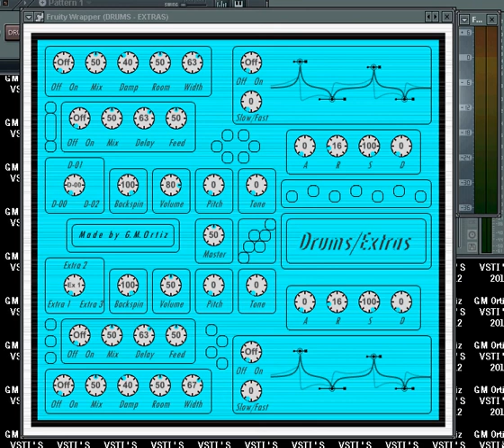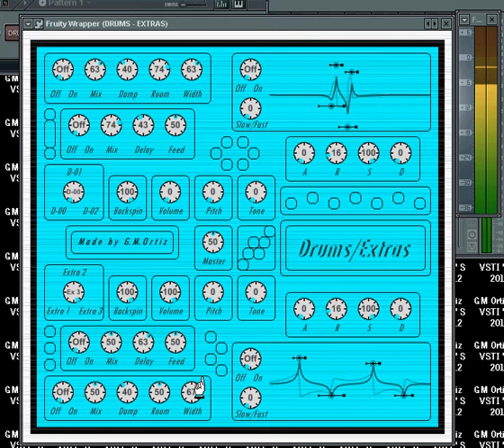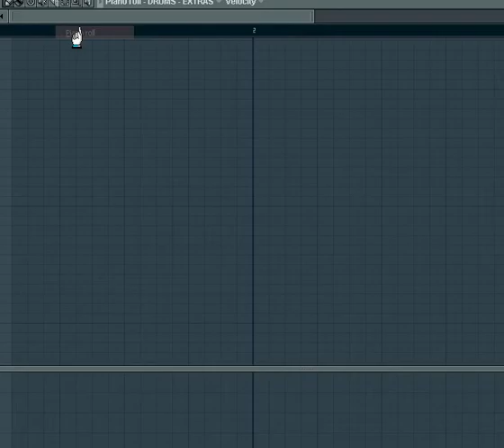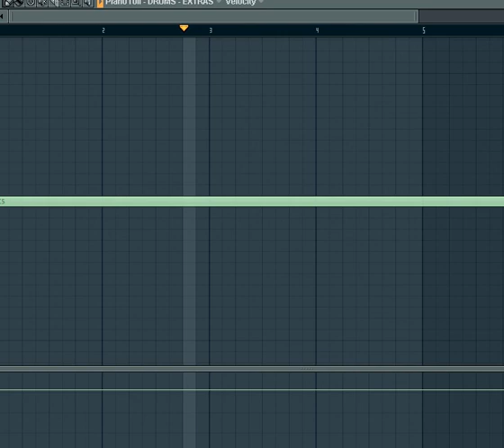Drums-Extras - VSTI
1 link for all VSTI's 2012 - 1 link para todos los VSTI's 2012